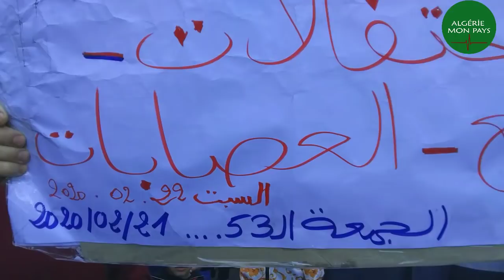ALGÉRIE . 22 Février Hymne de la révolution Algérienne !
Vive l'algérie libre et démocratique !